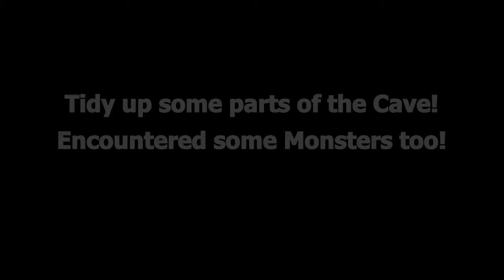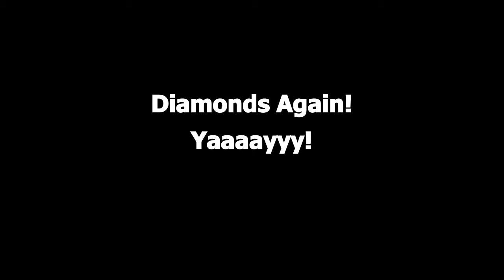Episode 8: Obsidian Block Hunting for NETHER PORTAL! - Minecraft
~SUPER SPECIAL THANKS TO~

Video Editor:
OpenShot

Video/Screen Recorder:
OBS Sudio

Salamat kay Lord, sa blessings and graces nya!